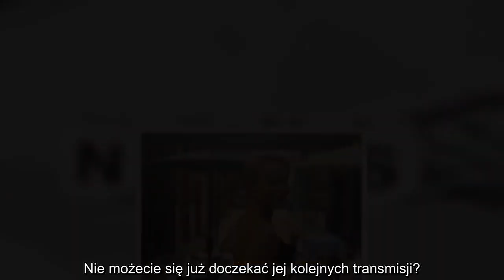Paulina Smaszcz PŁACZE podczas transmisji na żywo! Jest pani wzorem dla wielu kobiet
Paulina Smaszcz zorganizowała pogawędkę z fanami na swoim Instagramie. W pewnym momencie dziennikarce odebrało mowę i zalała się łzami. Zobaczcie, co się stało.